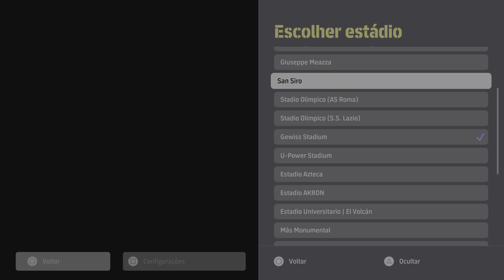eFootball 2024 (PS5) Argentina x França [NEVE] -4K HDR 60 FPS- Gameplay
■ eFootball™ - Uma evolução do PES
Chegou uma nova era do futebol digital: o PES evoluiu para eFootball™! E agora você pode curtir a próxima geração dos jogos de futebol com o eFootball™!

[Formas de jogar]
■ Construa o seu próprio time ideal
Além dos gigantes europeus, você também pode deixar seus times com os mais recentes uniformes e emblemas de seleções nacionais e de clubes da América do Sul, da J.League e do mundo todo!

■ Contrate jogadores
Depois de criar seu time, é hora de contratar! De astros em atividade a lendas do futebol: contrate jogadores e eleve o nível do seu time!

■ Jogue partidas
Quando tiver montado um time com seus jogadores preferidos, será hora de levá-los aos gramados.
Do teste de habilidade contra a IA até a competição pela melhor classificação em partidas online. Curta o eFootball™ como preferir!

■ Desenvolvimento do jogador
Dependendo de seus tipos, é possível evoluir jogadores contratados.
Evolua seus jogadores colocando-os em campo e usando “Programas de treino de nível”, que podem ser obtidos como prêmios em eventos. Evolua os jogadores do jeito que preferir!